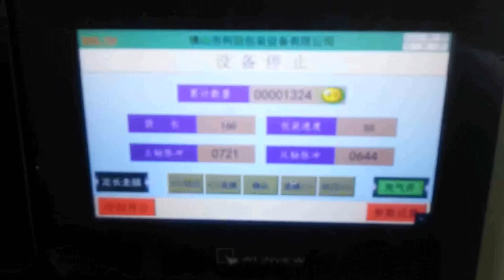KT 320 带托盘面包充气